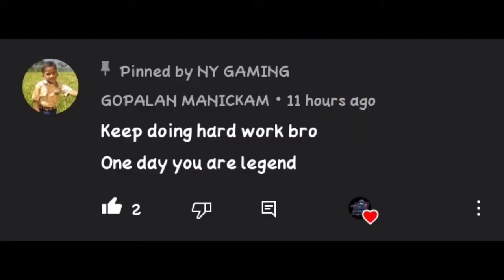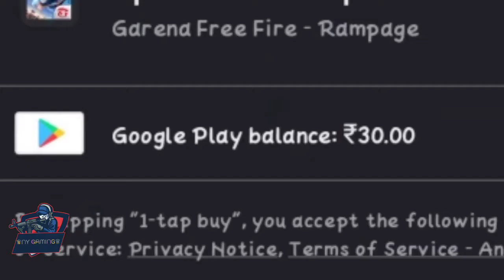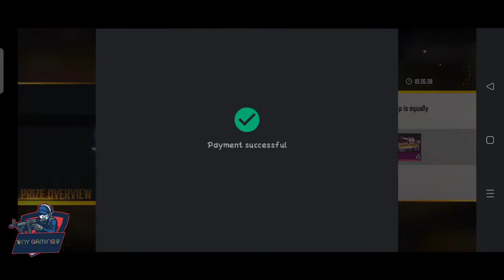₹29 AIRDROP TROLL | FREE FIRE .EXE TAMIL | NY GAMING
Follow Us On BOOYAH! : 24241278

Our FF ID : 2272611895